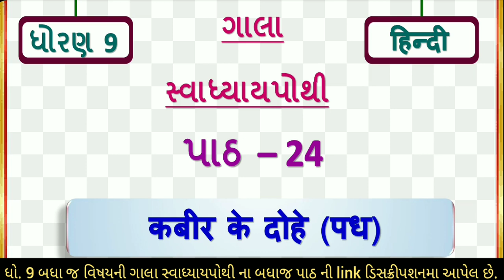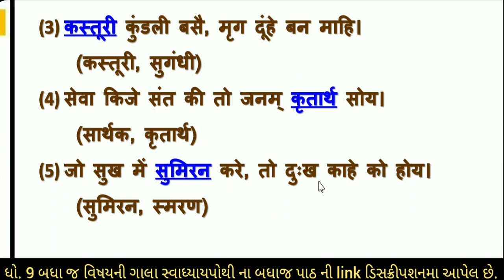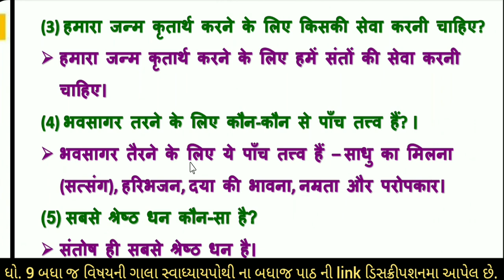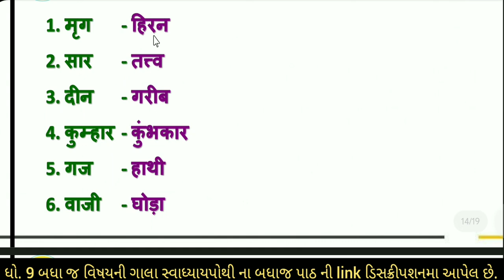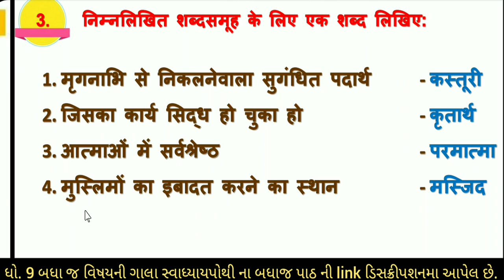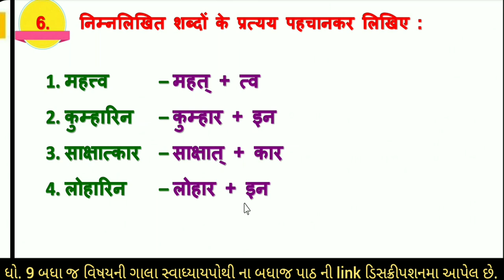dhoran 9 hindi swadhyay pothi part 24 - std 9 hindi ch 24 swadhyay pothi - gala swadhyay pothi hindi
std 9 hindi ch 24 swadhyay pothi - dhoran 9 hindi gala swadhyay pothi-std 9 hindi ch 24 kabir ke dohe swadhyay - std 9 hindi svadhyaypothi ch 24 | dhoran 9 hindi swadhyay pothi part 24 solution

dhoran 9 hindi sem 1 chapter 24 swadhyay pothi
gala swadhyay pothi std 9 hindi
ધોરણ 9 સ્વાધ્યાયપોથી હિન્દી પાઠ 24
ધોરણ 9 વિષય હિન્દી સ્વાધ્યાયપોથી પાઠ 24
ગાલા સ્વાધ્યાયપોથી હિન્દી ધોરણ 9